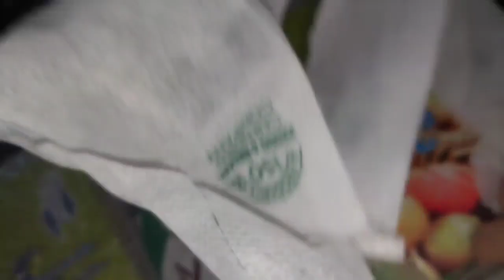Family Vlog Maki ki roti sarson ka saag |Pakistan se ai soghaat | اتنی زیادہ مٹھائی کہاں سے آئی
Asalsmo alikum
 Video about daily routine
Routine  with kid .I share my simple  life